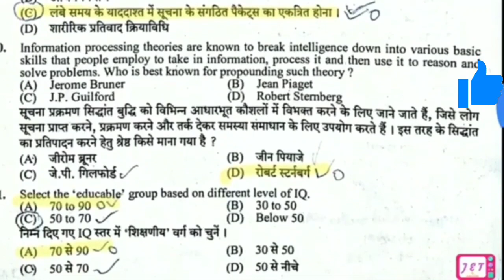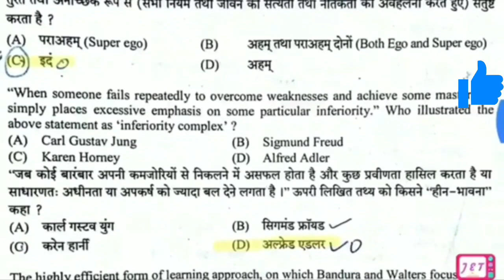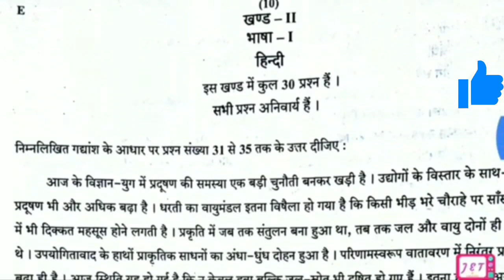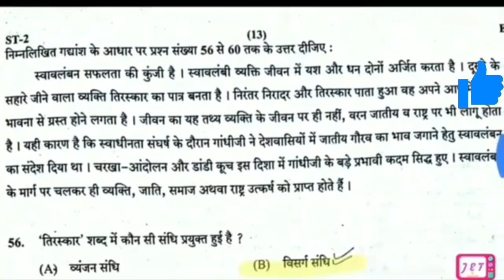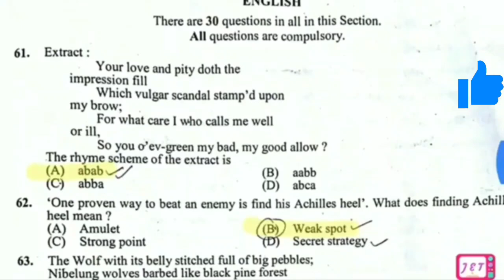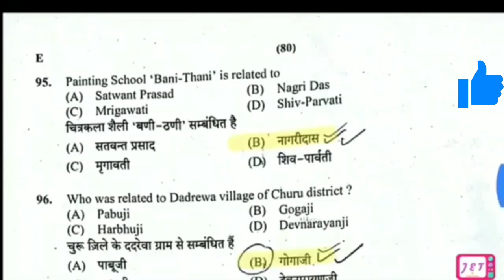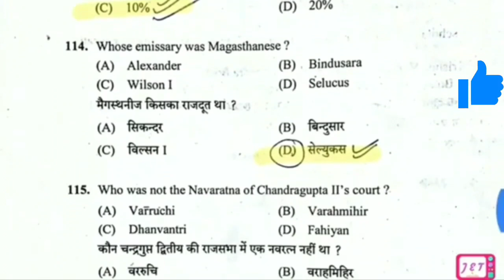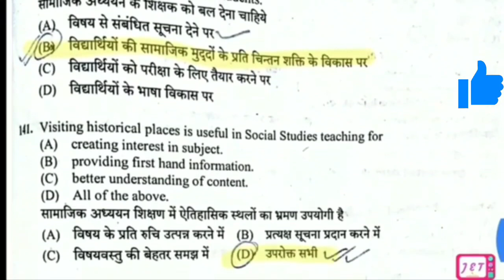REET level ll answer key ll reet level 2 सबसे सटीक answer key ll 26 September 2021 answer key 😀😀